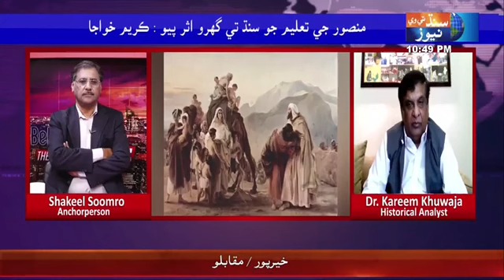Senator Dr. Karim give historical analysis about Mansoor Hallaj in the program Behind the News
Senator Dr. Karim Ahmed Khawaja give historical analysis about famous character Mansoor Hallaj mystic, martyr, thinker, poet, revolutionary and rebellion of the time, in the program Behind the News with Shakeel Soomro on 27th May, 2024